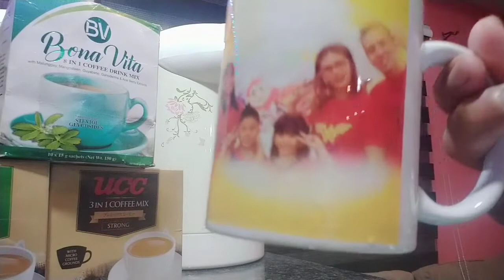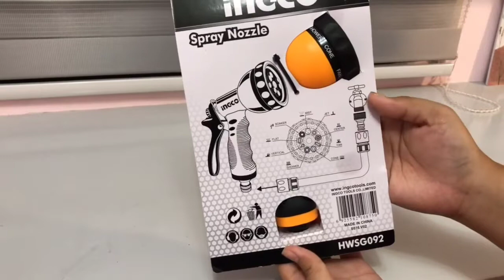BIG DISCOUNTS NG LAZADA 2_2 SALE ITEMS | SULIT BA?